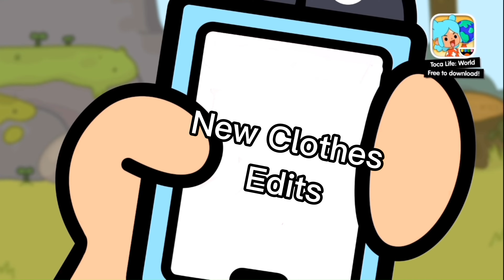New Designer Clothes In Toca life world | Toca Boca | Toca potter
Novas roupas Designer no Toca Life world